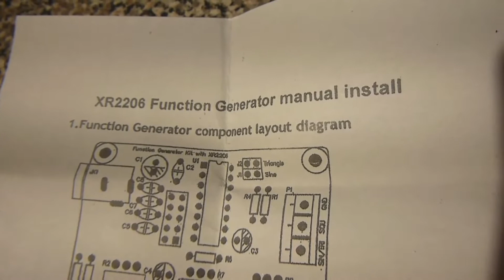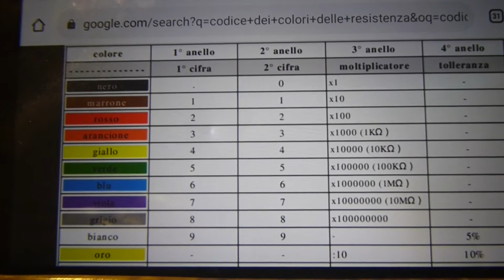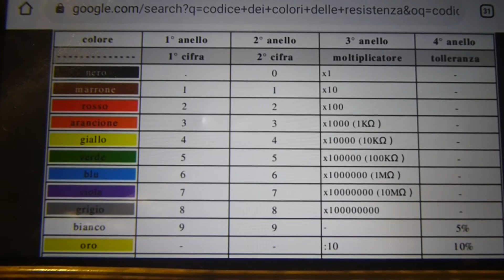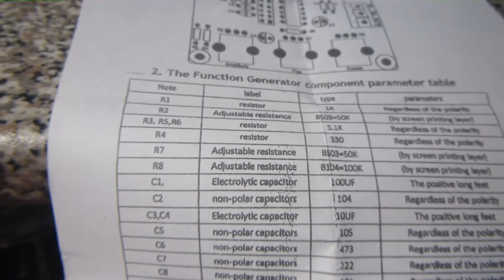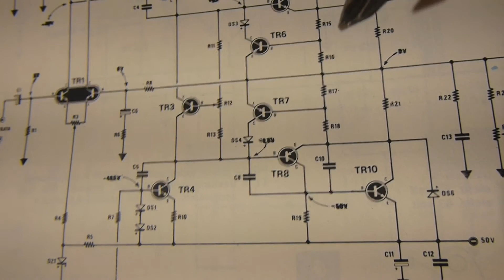kit montaggio elettronica fai da te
how to make kit elettronica fai da te elettronica sb
costruzione generatore di segnali
in questo video vediamo come si costruisce un generatore di segnali in kit fai da te